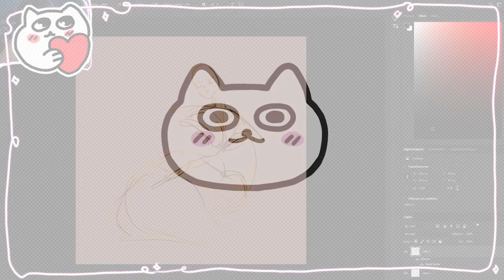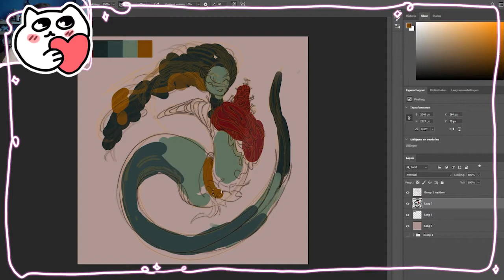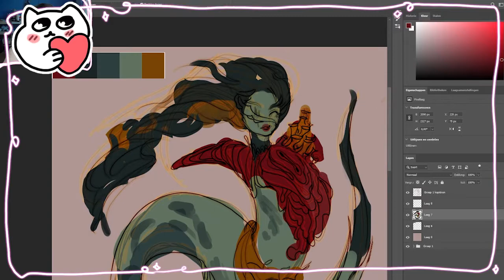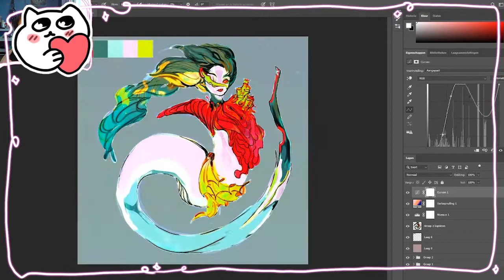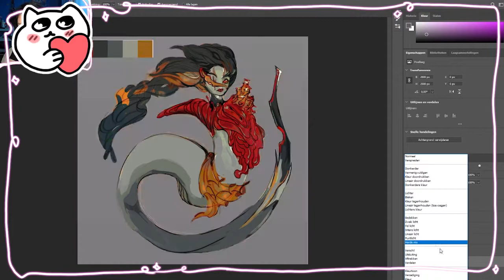Speedpaint - Mermaid Warrior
✦ This warrior mermaid was made in Photoshop! It was made in around 1.5 hours. If you want to see me draw live you got to go to my twitch channel